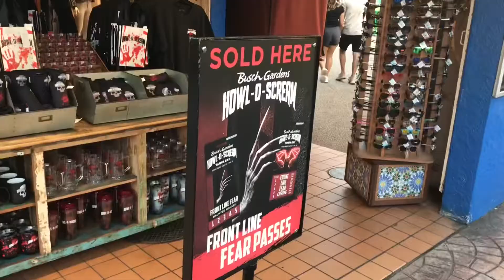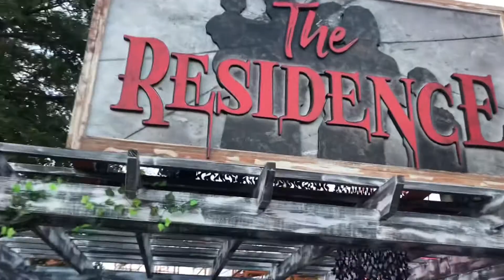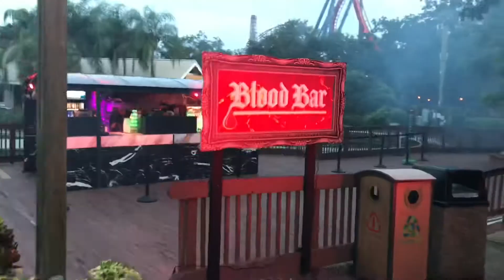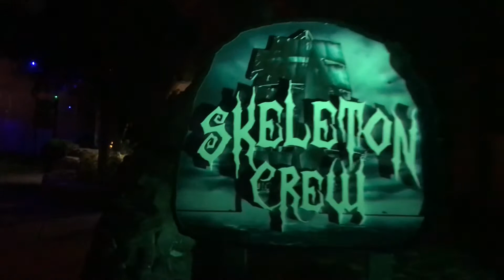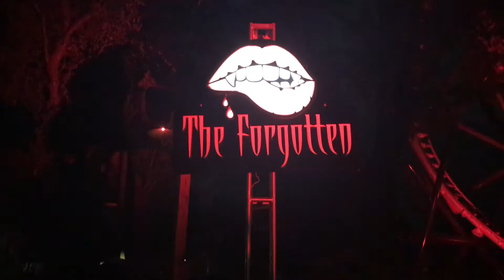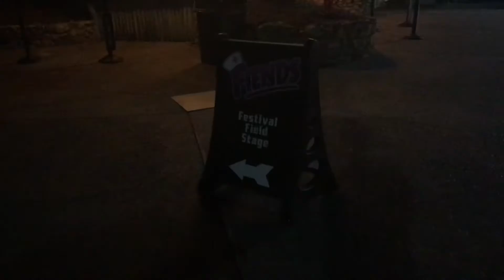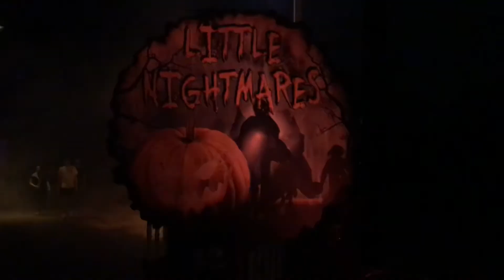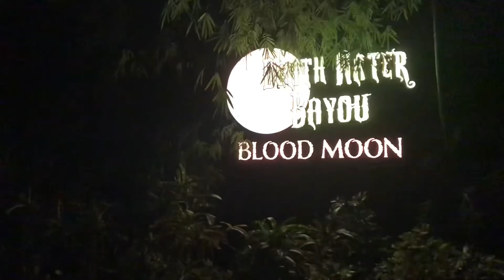Howl-O-Scream OPENING NIGHT at Busch Gardens Tampa! | ALL 7 Scare Zones, 5 Haunted Houses and Fiends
The fear has returned at Busch Gardens Tampa Bay as Howl-O-Scream has taken over the park once more! This year the park has 7 scare zones, including 3 ALL NEW zones, 5 haunted houses, including 3 ALL NEW haunts, and the return of the fan favorite Fiends show. Come along as we explore the park and see what Howl-O-Scream has to offer, our thoughts on the houses and scare zones and some spooky surprises!